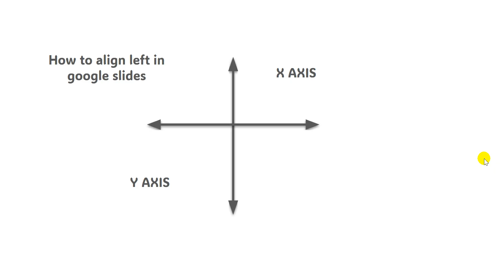How to add transitions to selected slides in google slides